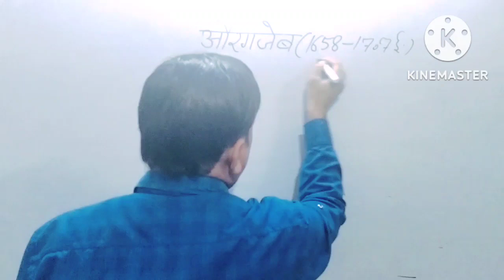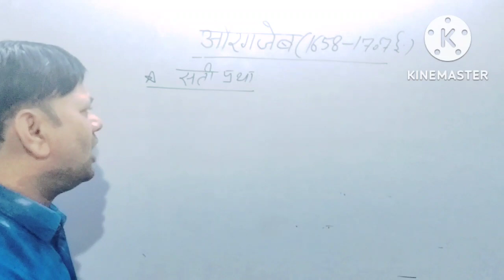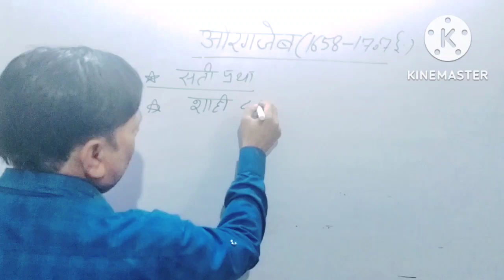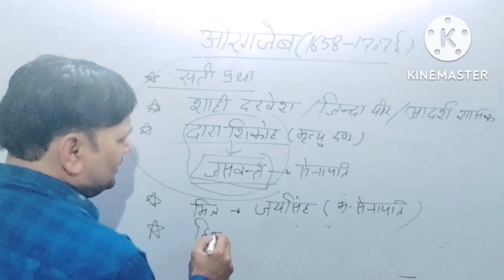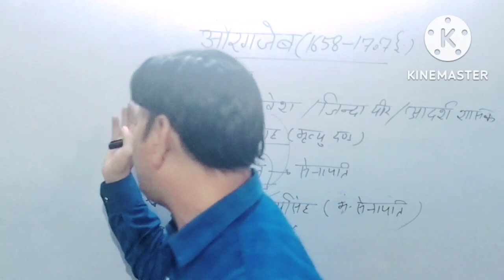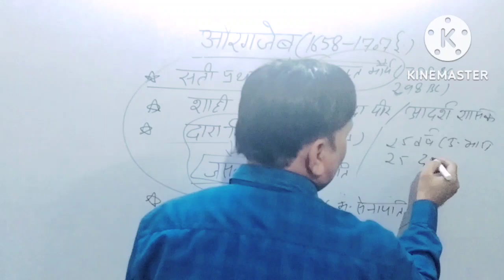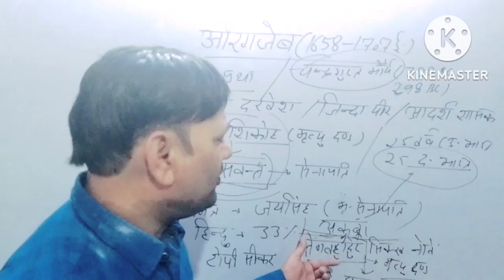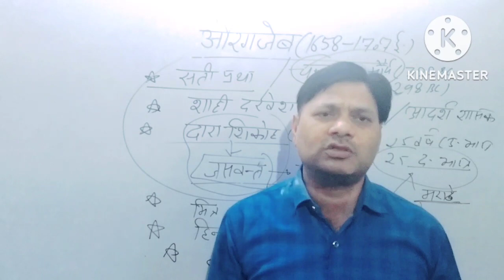औरंगजेब का शासन (1658-1707) 2nd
औरंगजेब का शासन कल
मुगल बादशाह औरंगजेब